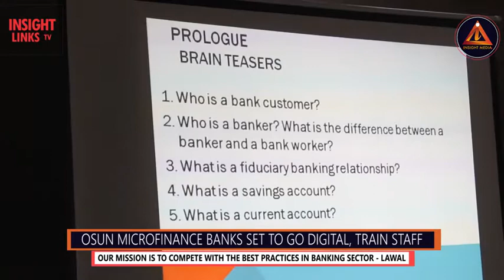Osun Microfinance Banks set to go digital, train staff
Microfinance Banks in Osun State are set to digitalize their services. The banks under the aegis of National Association of Microfiber Banks, Osun State chapter last Wednesday trained members of staff on electronic banking in Osogbo.